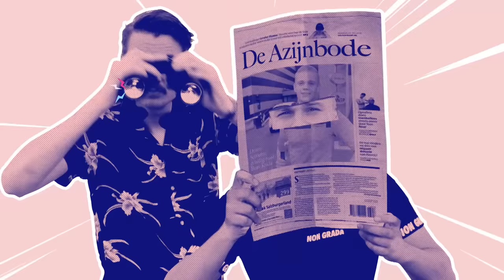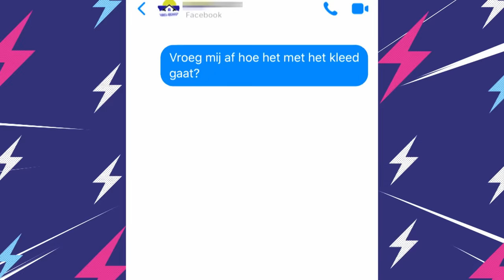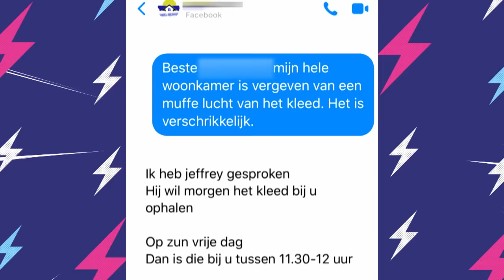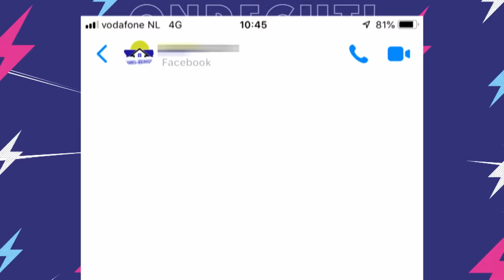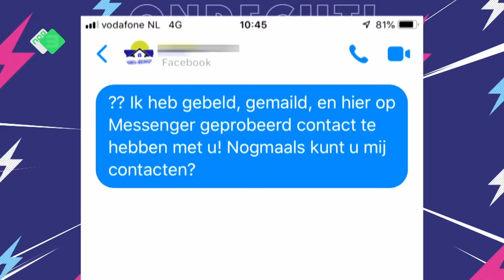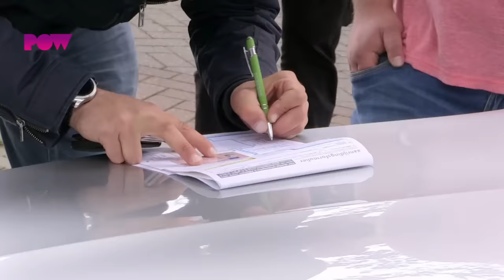Onrecht! | Oplichter belt 112 en rijdt auto kapot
Ook deze keer weer een zaakje dat stinkt. Liz liet het dierbare huiskamerkleed dat zij van haar moeder had geërfd reinigen bij het ‘schoonmaakbedrijf’ van Jeffrey. Het leek een klusje van niks, maar het resultaat was om te janken: een nog smeriger tapijt met een verschrikkelijke geur. En een vergoeding, ho maar. Bram en Dennis halen verhaal, waarbij de confrontatie wederom uit de hand loopt.